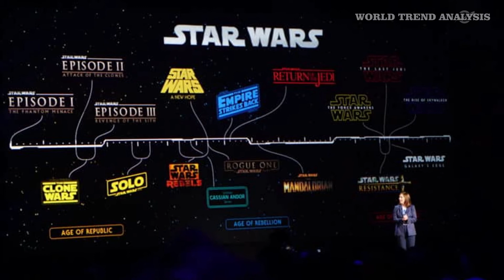Disney Plus - Star Wars TV shows and films * WTA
Expect plenty of Star Wars films and TV shows on Disney Plus as a result.

Star Wars films:
- Episodes 1-8
- The Rise of Skywalker
- Solo

TV shows:
- The Mandalorian

Animated series:
- The Rebels
- The Resistance